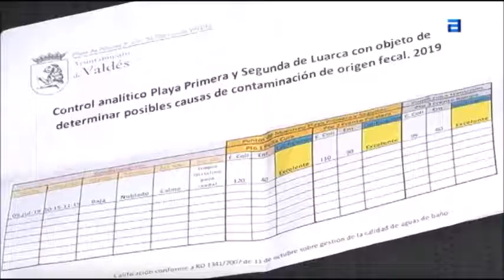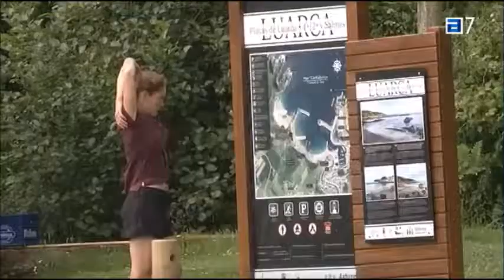Luarca: playas limpias.